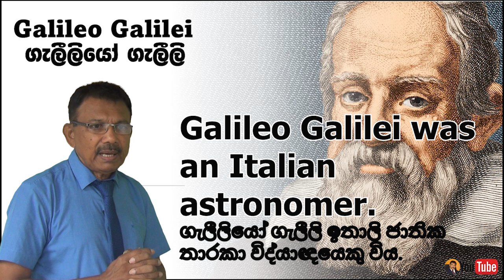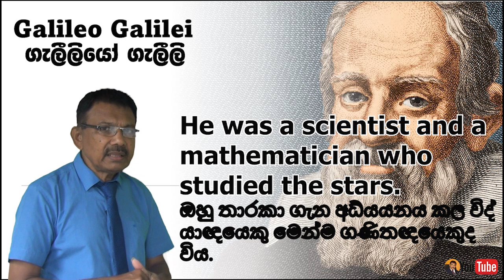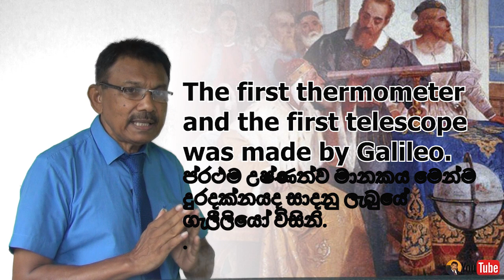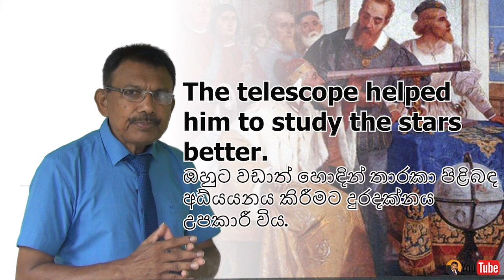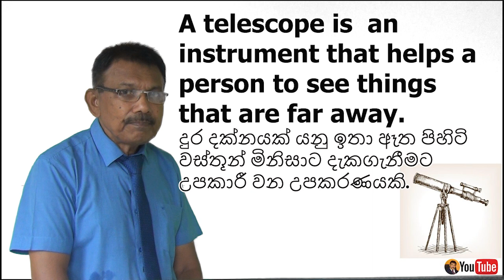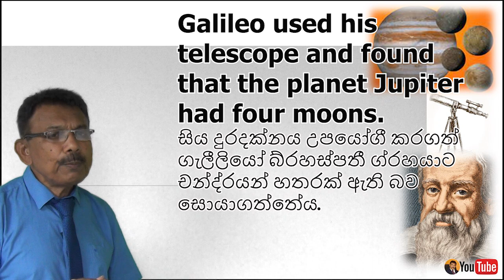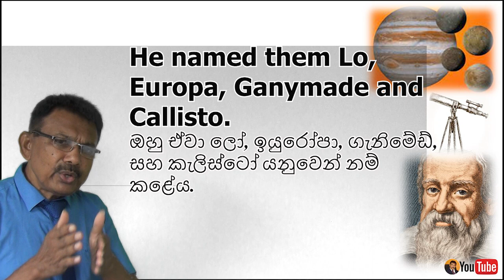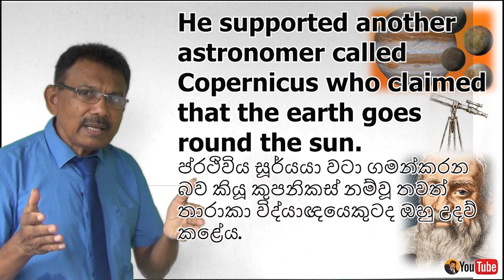English Vocabulary and Grammar | Writing a paragraph on a scientist | ඉංග්‍රීසි දැණුමට අත්වැලක්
Dear Viewers,
This series of lessons will help you improve your vocabulary and Grammar and thereafter you will be able to improve your language skills Reading, Writing and Speaking too. Listen to this description and try to say it to your friends.
reading, writing, listening, speaking, for skills, vocabulary, Grammar, Writing a paragraph, Galileo Galilei, improve your English,